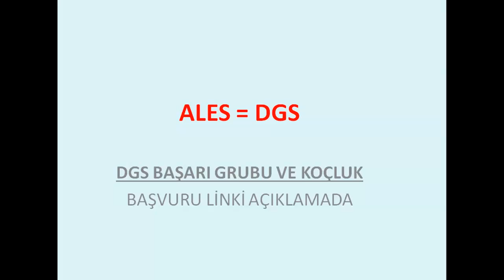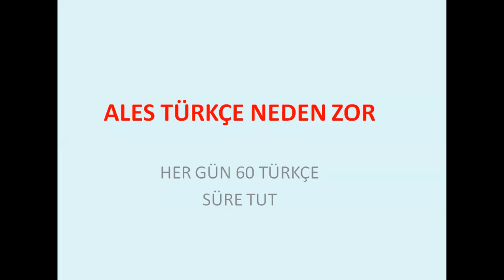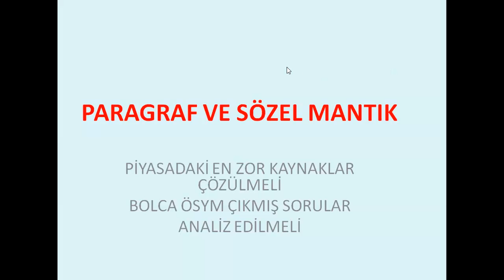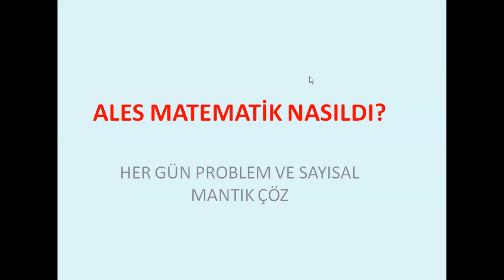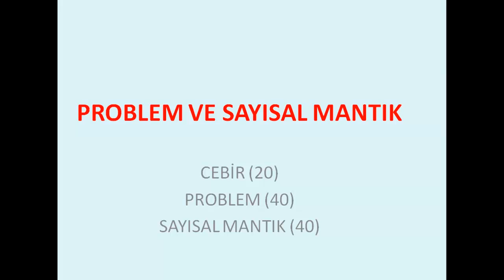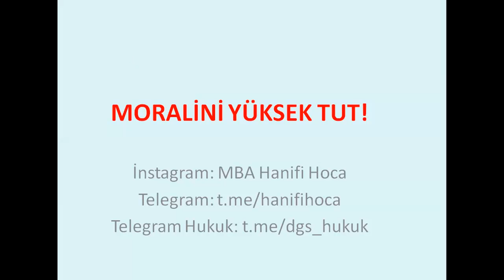2023 ALES NASILDI? DGS 2023 NASIL OLACAK? DGS ZOR MU OLACAK? ALES Mİ DGS Mİ ZOR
2023 DGS ONLİNE KURS NİSAN GRUBU TEKRAR KAMPLARI